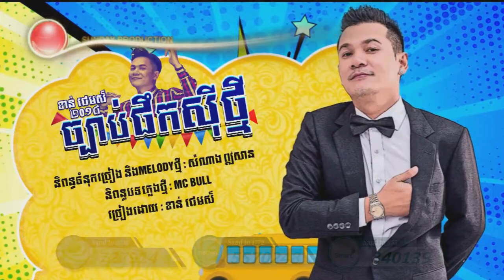ច្បាប់ផឹកស៊ីថ្មី ច្រៀងដោយ ខាត់ ជេម | Chbabb Peuk Si Thmey by Khan James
ដោនឡូតបទចម្រៀងថ្មីៗពីផលិតកម្មសាន់ដេឥលូវនេះធ្វើជាcalltune របស់លោកអ្នក
បទៈ ច្បាប់ផឹកស៊ីថ្មី ច្រៀងដោយ ខាត់ ជេម  | Chbabb Peuk Si Thmey by Khan James
សូមផ្ញើ លេខកូដ 727914 ទៅកាន់ 2727 សំរាប់អតិថិជន Cellcard
សូមផ្ញើ លេខកូដ 5570248 ទៅកាន់ 1772 សំរាប់អតិថិជន Metfone
សូមផ្ញើ លេខកូដ 340139 ទៅកាន់ 855 សំរាប់អតិថិជន Smart

Welcome to ViTube HD channel
Thanks!